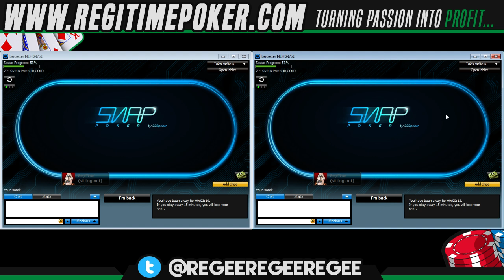Understanding Nanostakes Episode 4 (888)